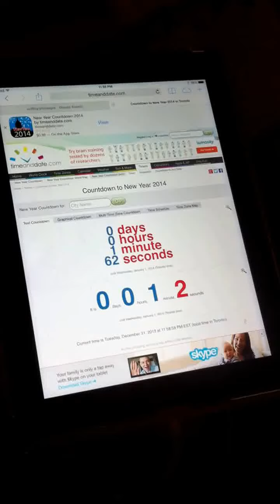New Years Eve with Earth Wind & Choir 2013/14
Dec. 31st. 2013/2014
Earth Wind & Choir at The Brain